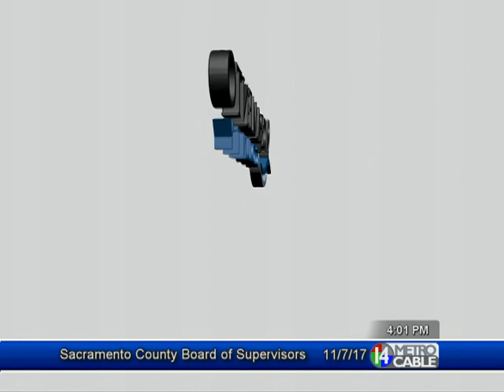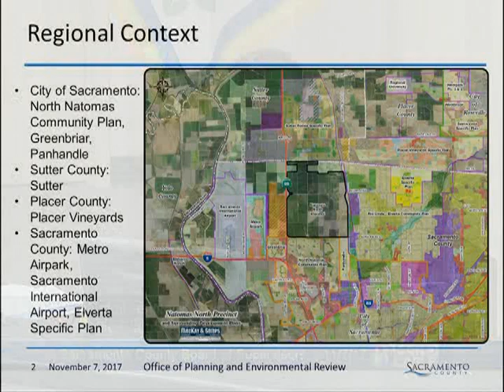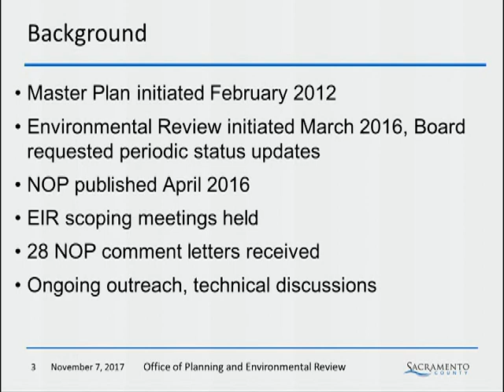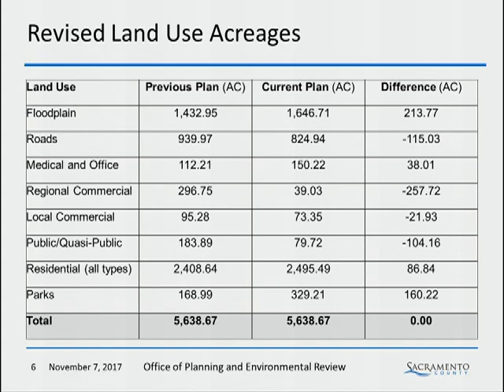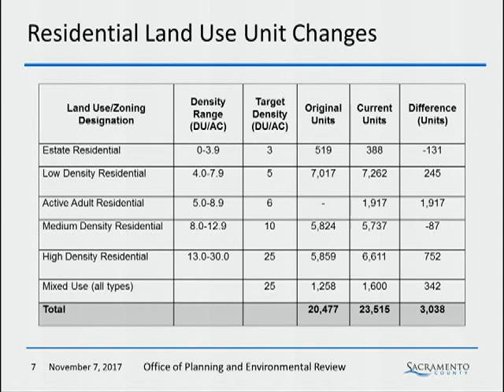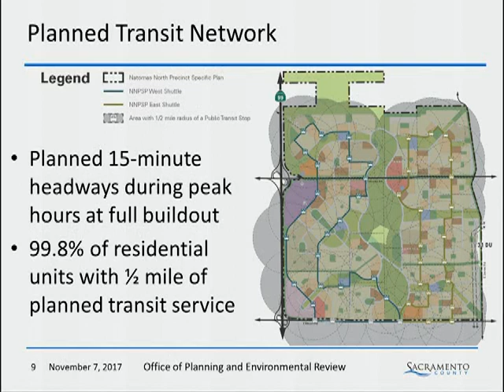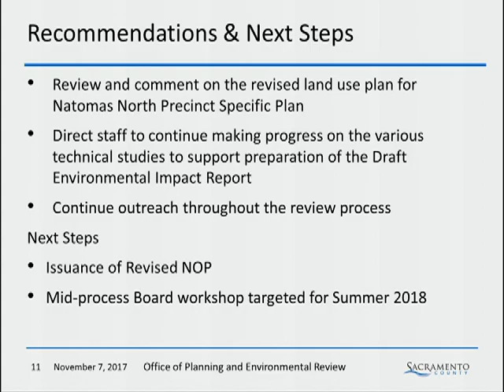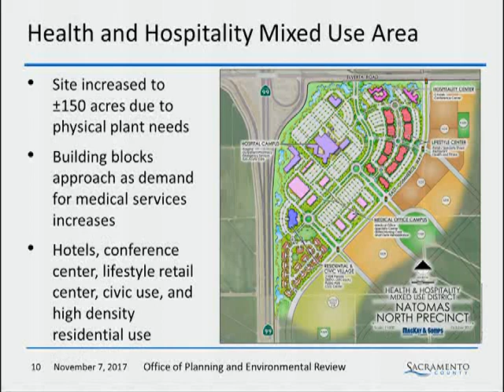Board of Supervisors - November 7, 2017 Session 3